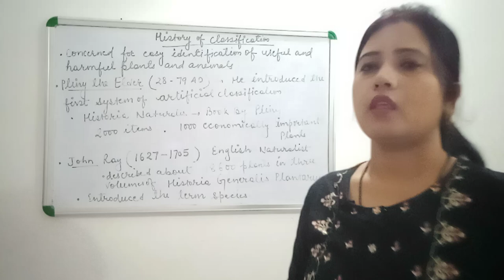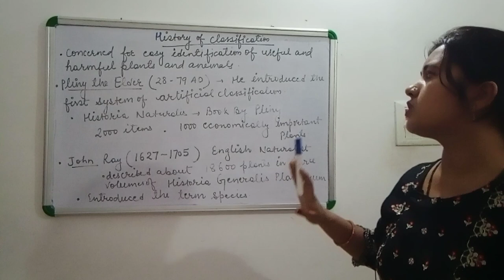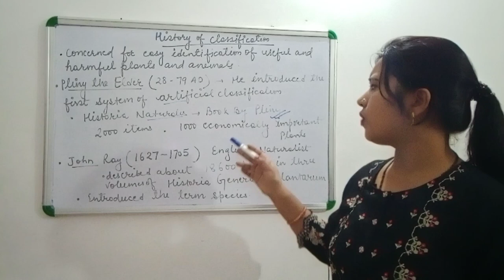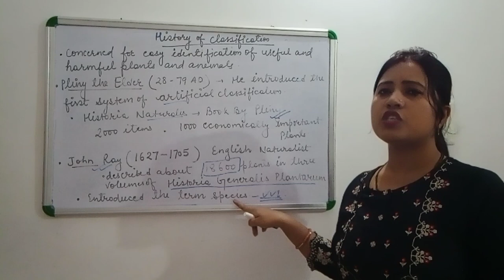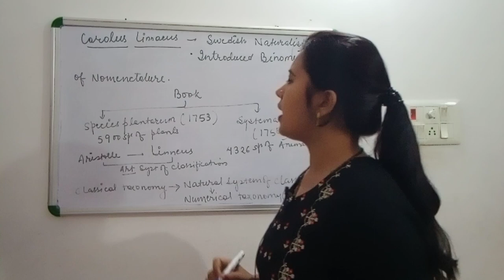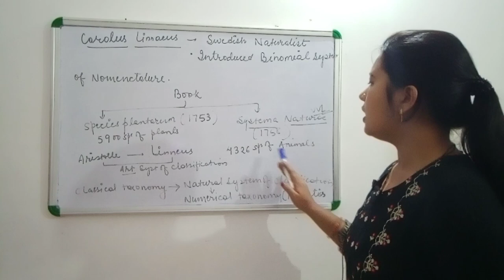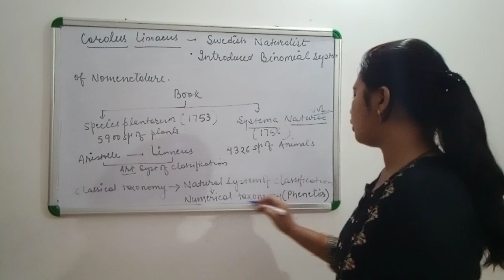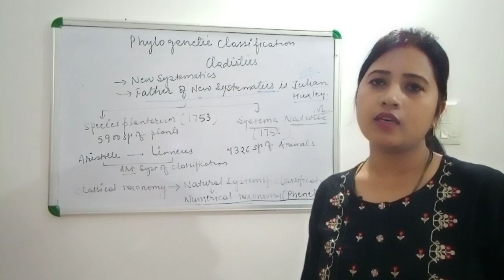Biodiversity -History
Series Biodiversity -Topic History,important scientists and their contribution in the field of Taxi omg.important topic for jssc pgt bio 2023,neet exams etc.